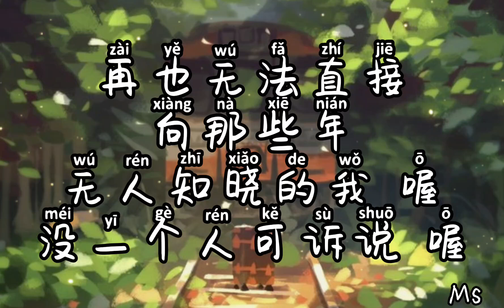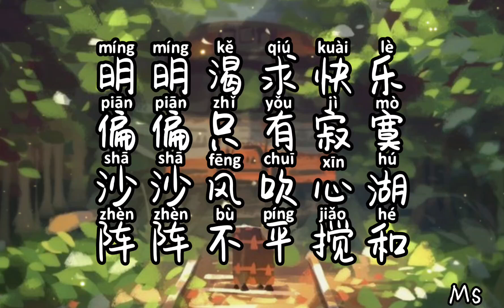无人知晓的我 - A-lin «歌词拼音pinyin lyrics»【无人知晓的我 固执的自转陀螺】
❤️ Hello, everyone!